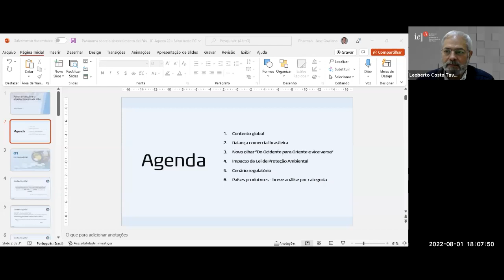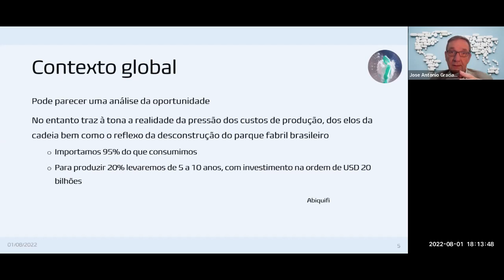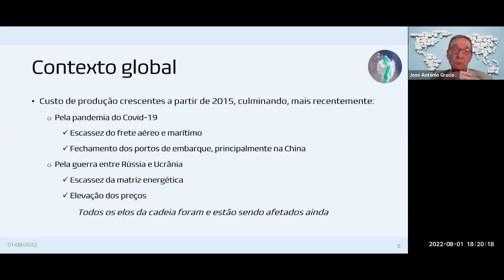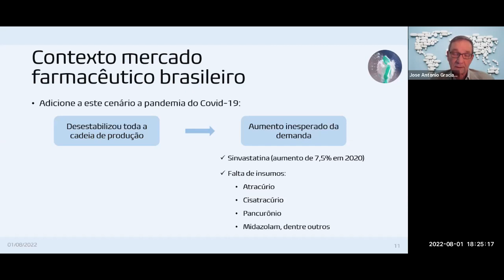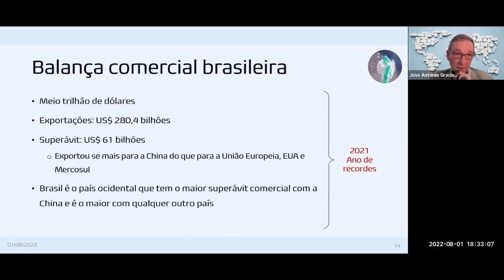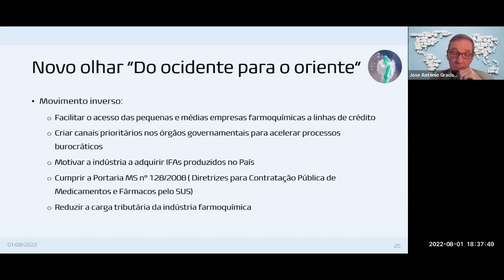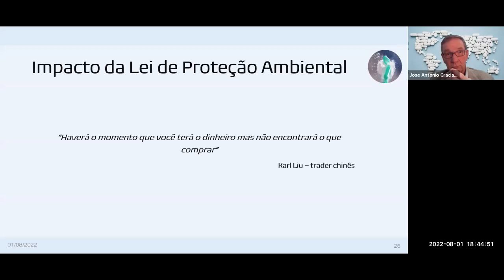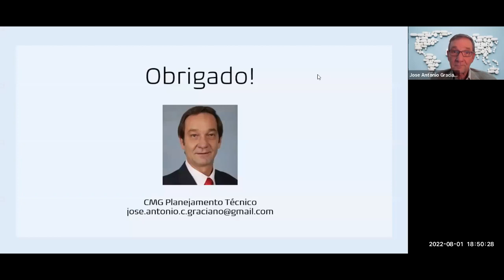CONFERÊNCIA : "PANORAMA DO ABASTECIMENTO DE IFAs"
CONFERENCISTA : JOSÉ ANTÔNIO CARLOS GRACIANO
PÓS-DOUTORANDO NO PROGRAMA DE PÓS-GRADUAÇÃO EM GESTÃO PÚBLICA DA ESCOLA DE ADMINISTRAÇÃO DE EMPRESAS DA FUNDAÇÃO GETÚLIO VARGAS - EAESP-FGV/SP. POSSUI DOUTORADO EM CIÊNCIAS SOCIAIS (2005) PELO PROGRAMA DE PÓS GRADUAÇÃO EM CIÊNCIAS SOCIAIS DA PONTIFÍCIA UNIVERSIDADE CATÓLICA DE SÃO PAULO PUC-SP COM ESTÁGIO DOUTORAMENTO (BOLSA SANDUÍCHE) NO CENTRO DE ESTUDOS SOCIAIS DA FACULDADE DE ECONOMIA DA UNIVERSIDADE DE COIMBRA (2005) COM ORIENTAÇÃO DO PROF. DR. BOAVENTURA DE SOUSA SANTOS; MESTRADO EM CIÊNCIAS SOCIAIS (2000) E GRADUAÇÃO EM HISTÓRIA PELA PONTIFÍCIA UNIVERSIDADE CATÓLICA DE SÃO PAULO (1996). ESPECIALISTA EM ARQUEOLOGIA PELA UNIVERSIDADE DE COIMBRA. ATUANDO PRINCIPALMENTE NOS SEGUINTES TEMAS: HISTÓRIA CONTEMPORÂNEA; GESTÃO PÚBLICA; FORMAÇÃO ECONÔMICA, HISTÓRICA E SOCIAL DO BRASIL; GLOBALIZAÇÃO; PÓS-COLONIALISMO; RACISMO E ANTIRRACISMO; PATRIMÔNIO CULTURAL; CULTURA E MULTICULTURALISMO. PROFESSOR UNIVERSITÁRIO EM DIVERSAS DISCIPLINAS PRESENCIAIS E EM EAD. FOI COORDENADOR DE CURSO DE PÓS-GRADUAÇÃO NA ANHANGUERA EDUCACIONAL - LFG (EAD) E NO UNIFAI. PROFESSOR CONVIDADO DA FESPSP - FUNDAÇÃO ESCOLA DE SOCIOLOGIA POLÍTICA DE SÃO PAULO, CENTRO UNIVERSITÁRIO FUNDAÇÃO SANTO ANDRÉ - CUFSA E UNICAMP. SERVIDOR PÚBLICO NA PMSP 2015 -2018. AUTOR DE LIVROS, LIVROS DIDÁTICOS E ARTIGOS NACIONAIS E ESTRANGEIROS. PARTICIPA, ENQUANTO PARECERISTA E MEMBRO DE CONSELHO EDITORIAL DE REVISTAS CIENTÍFICAS NACIONAIS.

MODERADOR : ACADÊMICO LEOBERTO COSTA TAVARES
GRADUADO EM FARMÁCIA INDUSTRIAL E DE ALIMENTOS PELA UNIVERSIDADE FEDERAL DA PARAÍBA, ESPECIALISTA, MESTRE E DOUTOR EM FÁRMACOS E MEDICAMENTOS PELA UNIVERSIDADE DE SÃO PAULO. É PROFESSOR DA FACULDADE DE CIÊNCIAS FARMACÊUTICAS DA UNIVERSIDADE DE SÃO PAULO DESDE 1986 ATUANDO JUNTO AO DEPARTAMENTO DE TECNOLOGIA BIOQUÍMICO-FARMACÊUTICA DA FCF/USP.